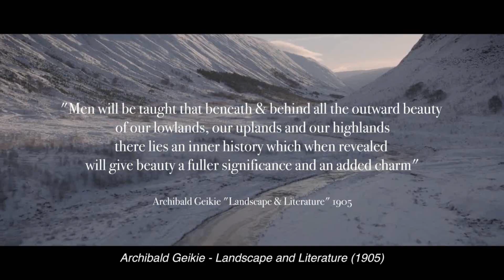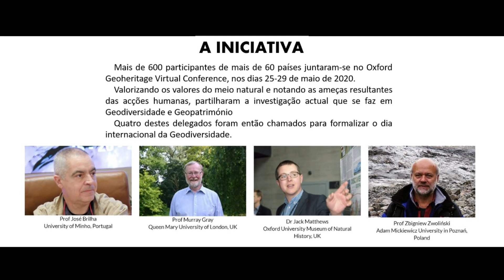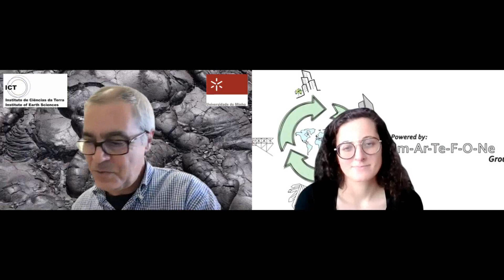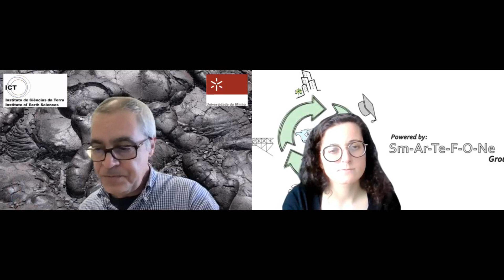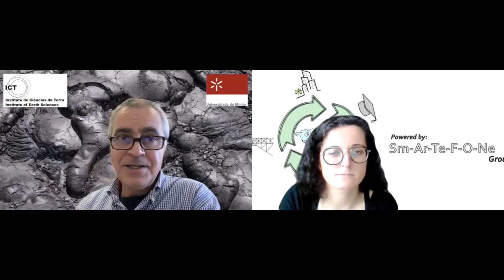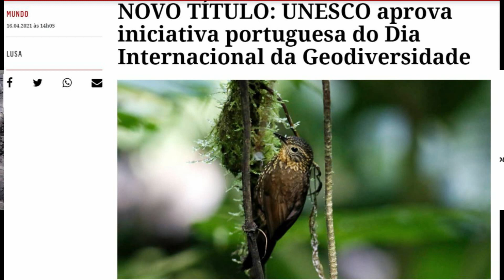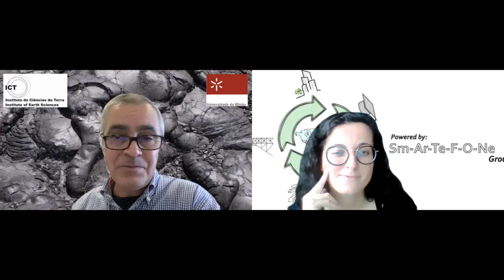SÓ À PEDRADA - EP 5: Geodiversidade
O podcast SÓ À PEDRADA é dedicado às Geociências, distribuído quinzenalmente às 4ª feiras.

No EP 5, Geodiversidade, conversamos sobre este conceito e as suas implicações, sobre a iniciativa apresentada à UNESCO para o reconhecimento do Dia Internacional da Geodiversidade e abordamos também as políticas para as Geociências em Portugal.

Connosco, o José Brilha, professor catedrático da Universidade do Minho e investigador do Instituto de Ciências da Terra, que nos veio ajudar a explorar este tema e contar-nos como decorreu todo o processo com a UNESCO.

E fiquem até ao final para escutarem a curiosidade que o José nos traz.

Subscrevam o canal para serem os primeiros a ver os próximos episódios deste podcast.

:::Sm-Ar-Te-F-O-Ne Group - powering geosciences outreach:::